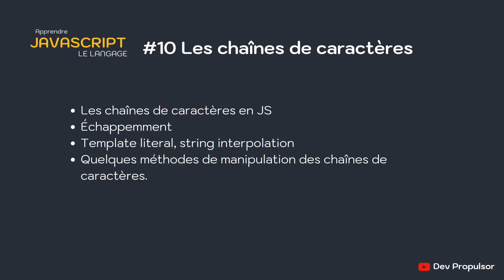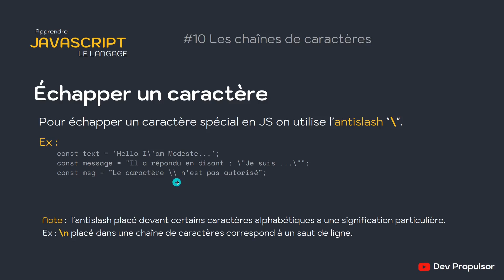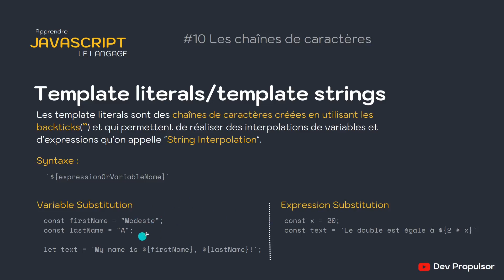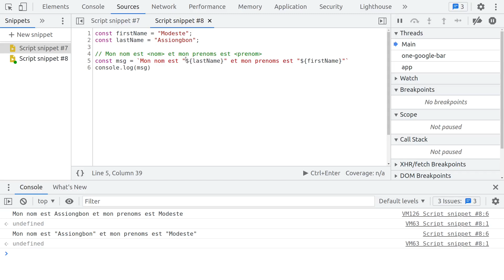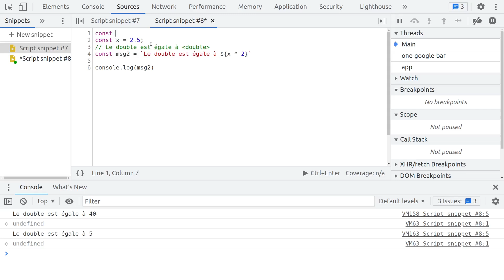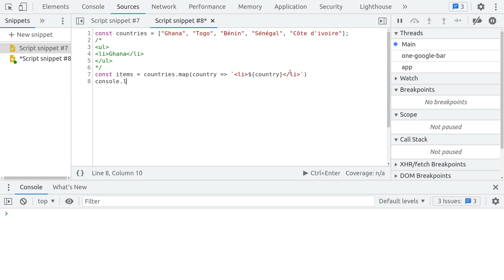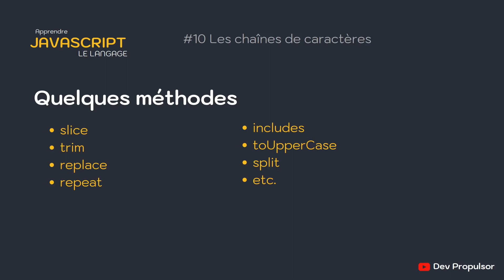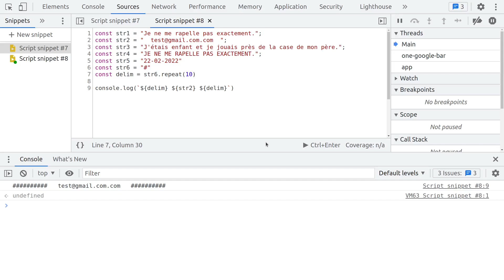JavaScript : 10-Les chaînes de caractères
Bienvenue dans cette onzième vidéo de la série de vidéos sur le JavaScript. Dans notre quotidien de développeur on manipule le plus souvent les chaînes de caractères plus que tous les autres types primitifs.
L'objectif de cette vidéo est de vous montrer comment manipuler les chaînes de caractères en JavaScript.

Contenu:
00:00 Intro
00:31 Les chaînes de caractères en JavaScript (création, échappement, saut de ligne, tabulation)
08:56 Template Literals/Template Strings
21:14 Quelques méthodes de manipulation des tableaux (toUppercase, toLowerCase, slice, trim, replace, repeat, includes, split etc.)